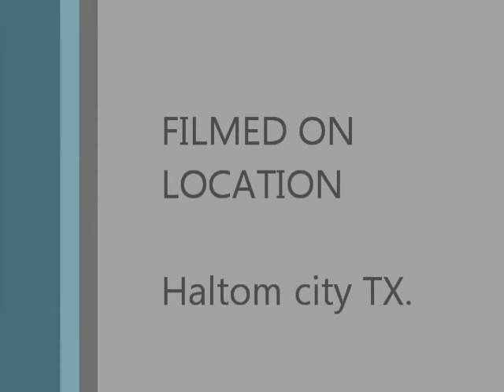new groove.wmv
Rickylixx jams a new at you